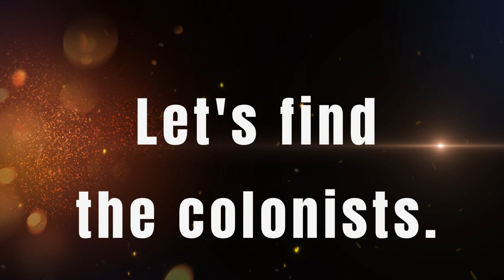Vega Prime Mystery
A Star Trek mystery of the Lost Colony of Vega Prime. A gamified campaign for a 6th grade STEM classroom. Images generated with Midjourney and music generated by Suno AI.